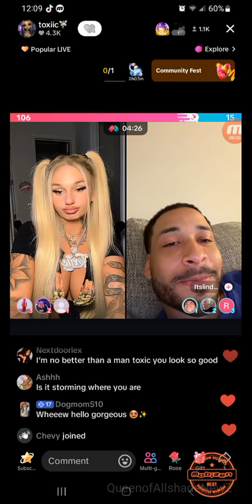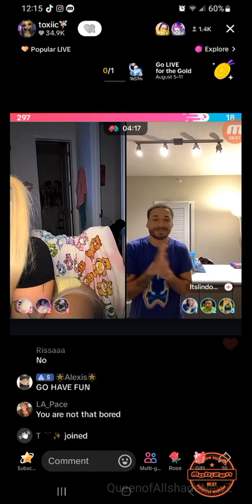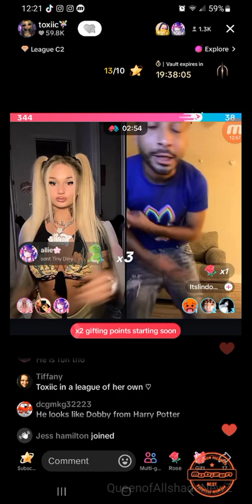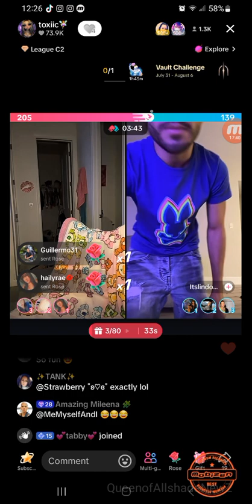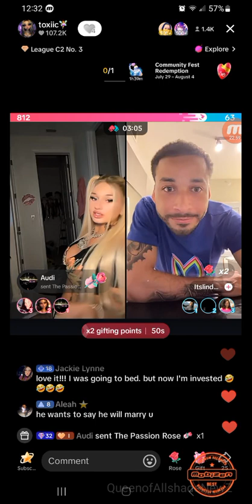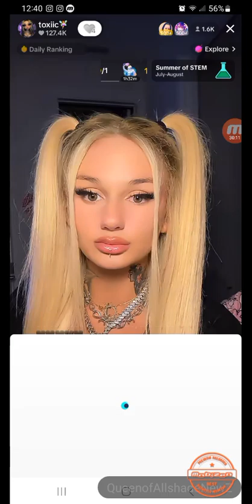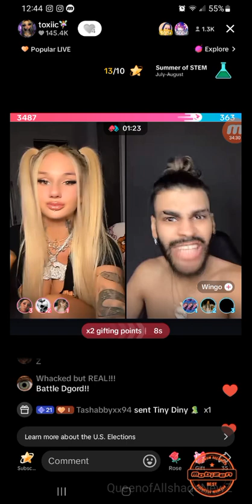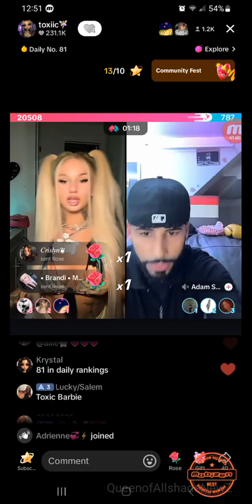toxicfairy and Lindo part 2